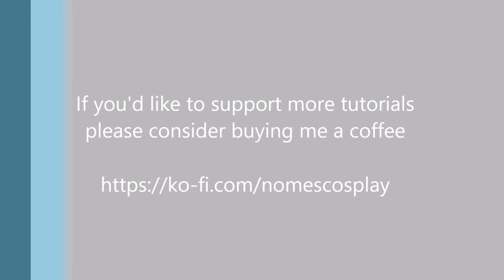Let's style! : How to make a cardboard wig box - COSPLAY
This low cost wig box can be used to safely store and transport wigs which still allowing easy and convenient access.

Materials: Cardboard box, Additional cardboard, Scissors, Pen, Hot glue gun and sticks

Was this video useful to you? If you'd like to support more tutorials like this please consider buying me a coffee ($3)